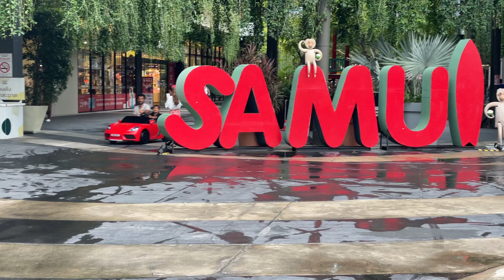Central Festival Samui - Thailand 🇹🇭 E17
We visit Central Festival Samui Mall.